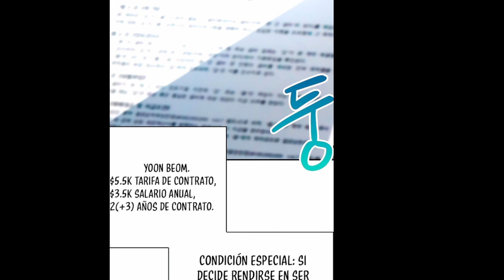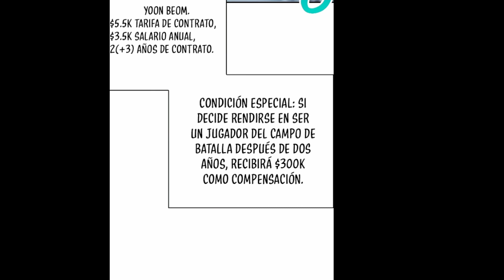RENCORES DEL PASADO\\ NAWUER TE NARRA EL (CAPITULO 26 DE CAMPO DE BATALLA)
LEYENDO EL CAPITULO 26 DEL MANWHA NOMBRADO ""CAMPO DE BATALLA DADLE AL LIKE Y SUBSCRIBANSE PARA MAS VIDEOS EN EL CANAL TAMBIEN COMENTEN QUE LES PARECIO EL CAPITULO